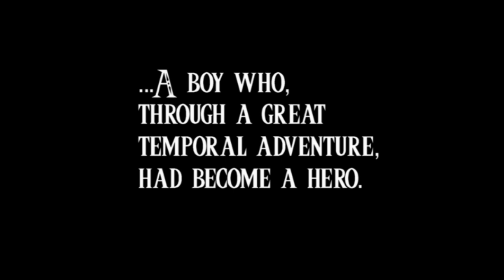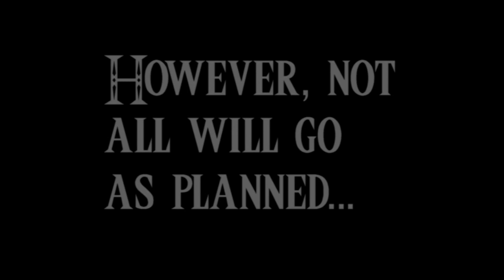Trailer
My second attempt ever at making a trailer. It's ok I suppose. Anyways, this is coming September 2010.